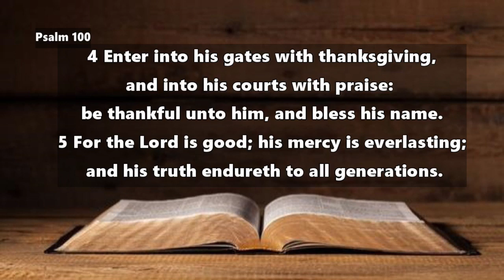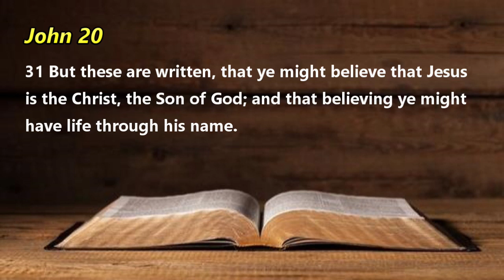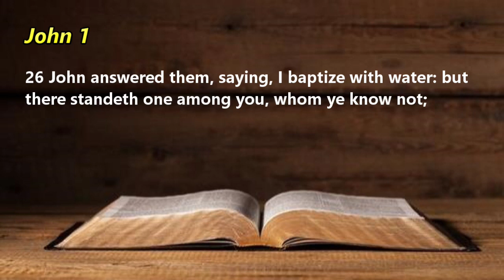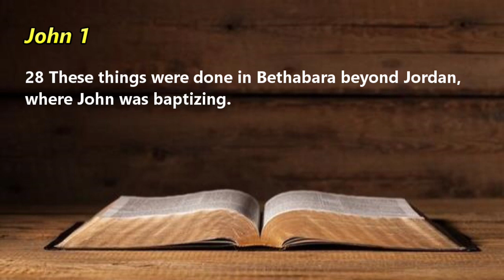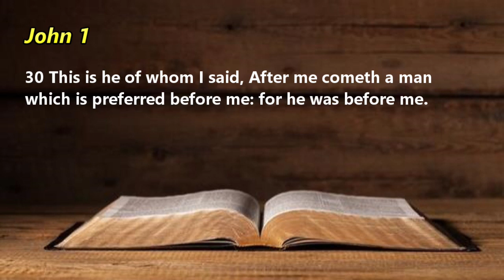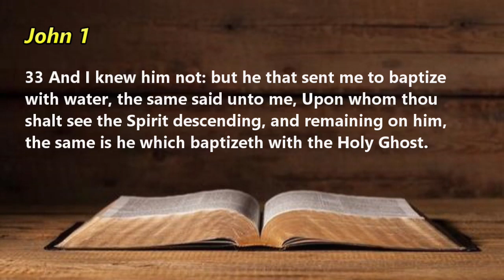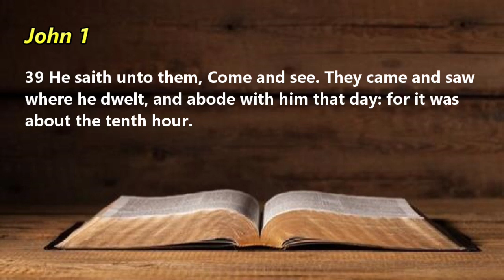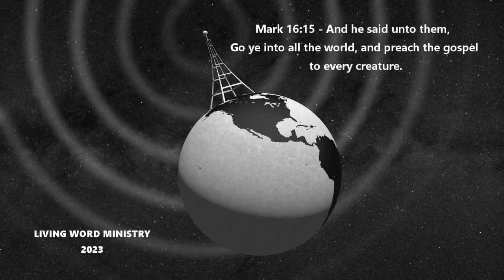Living Word Ministry - April 16, 2023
Worship with Elder J.D. Hayter.
Sermon:  "The Forerunner:  John the Baptist."  Part 2